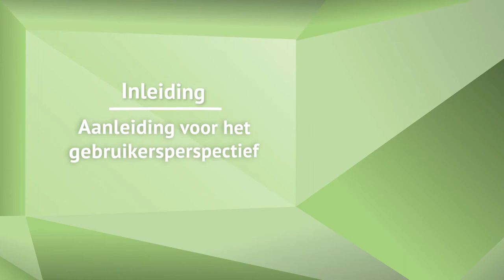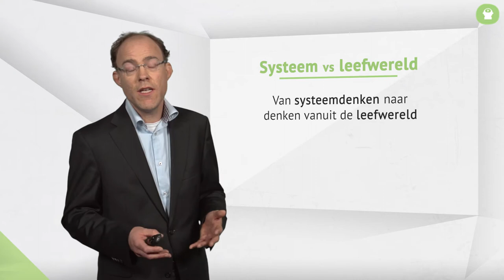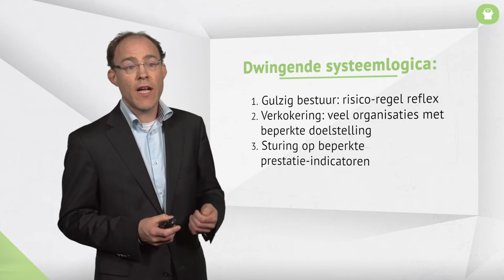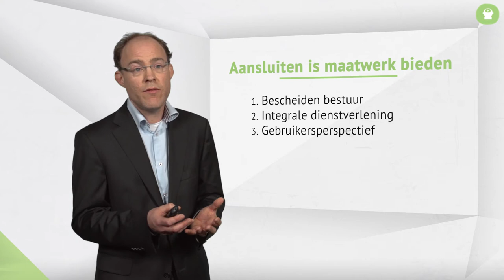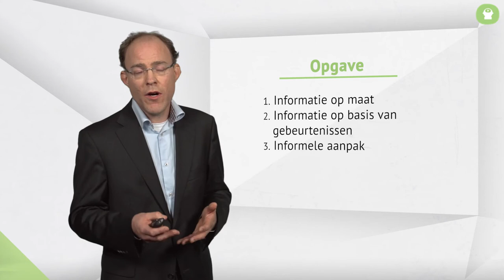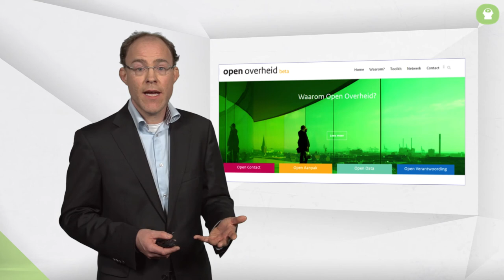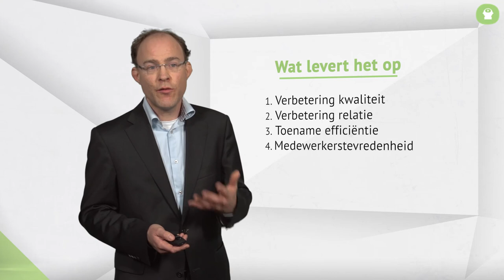Jan Andries Wolthuis | 3. Dienstverlening vanuit gebruikersperspectief | omooc Beter en concreter